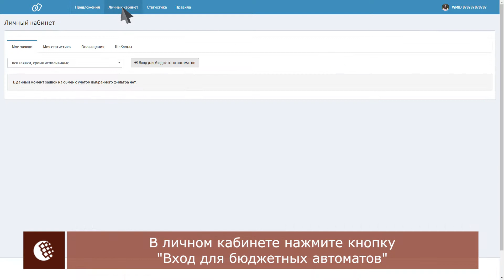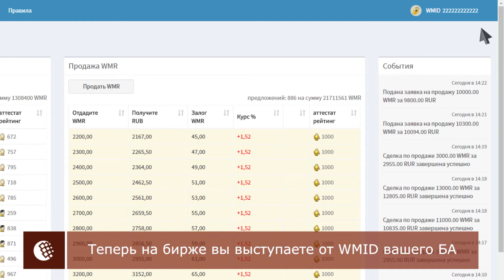WebMoney Capitaller: Подключение к сервису ввода-вывода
Capitaller - это web-сервис для коллективного управления кошельками и находящимися на них средствами в интересах группы участников системы WebMoney Transfer, объединенных для совместной деятельности с целью получения прибыли. Организационной единицей такого объединения выступает Бюджетный автомат (БА).

Ввод/вывод средств осуществляется на сайте wire.exchanger.ru Подключение к сервису возможно только после того, как Центр аттестации присвоит аттестату БА статус юридического лица.